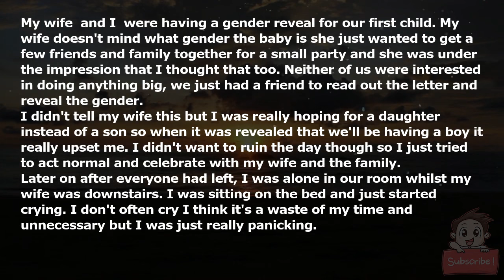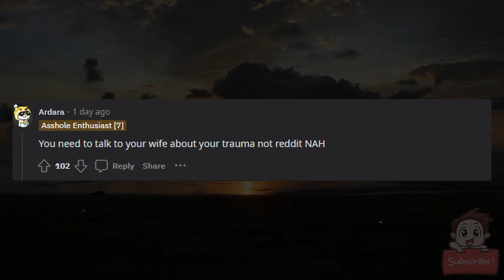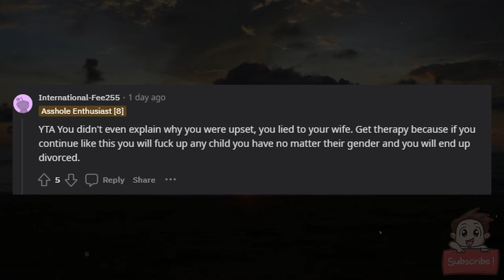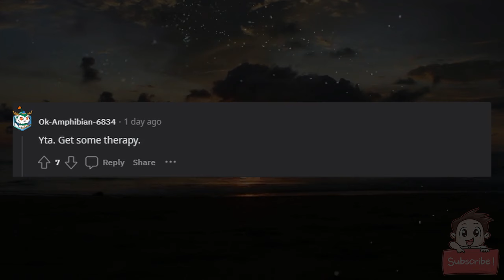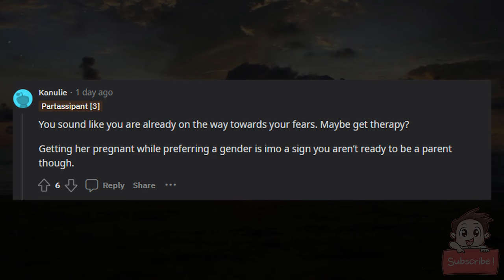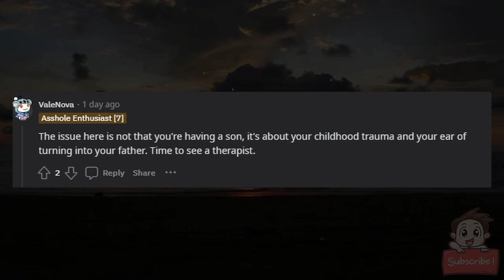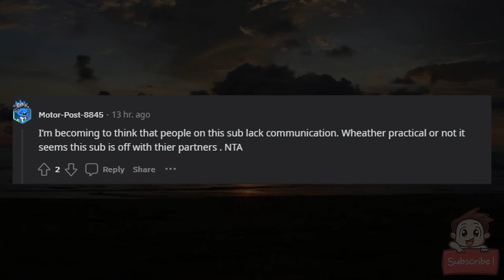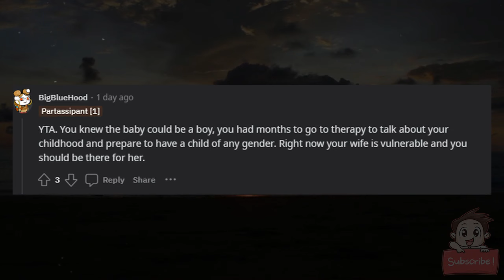AITA for crying after my baby's gender was revealed?